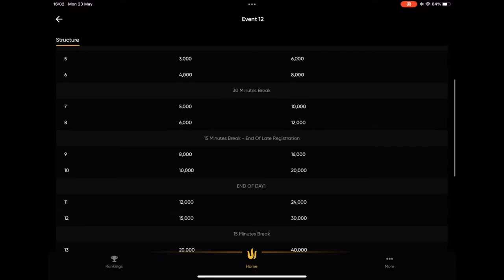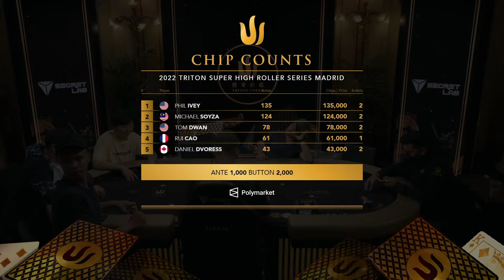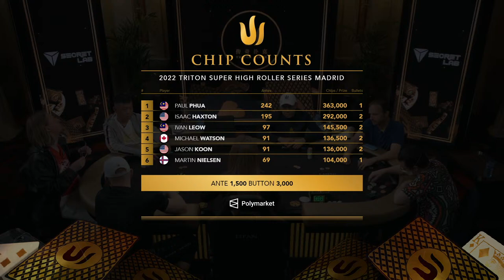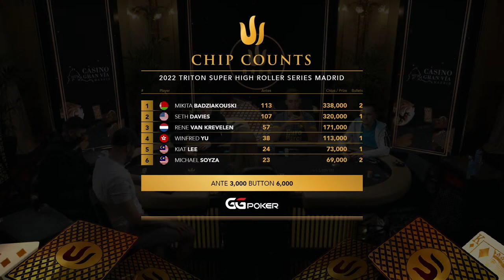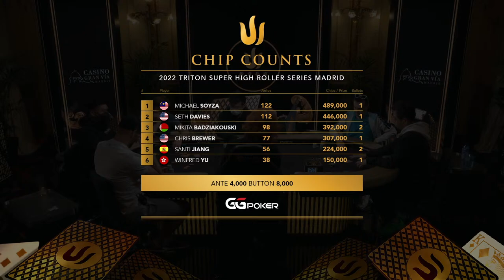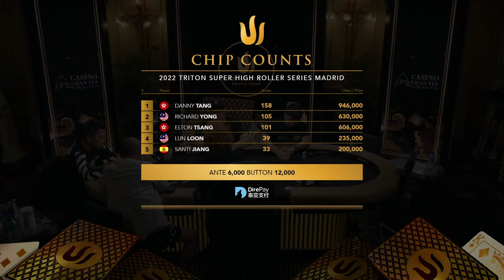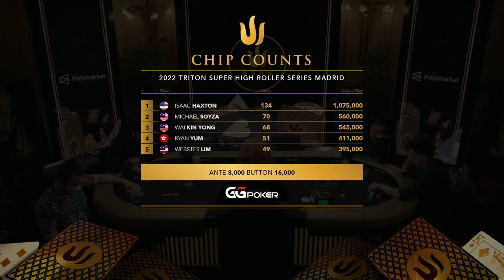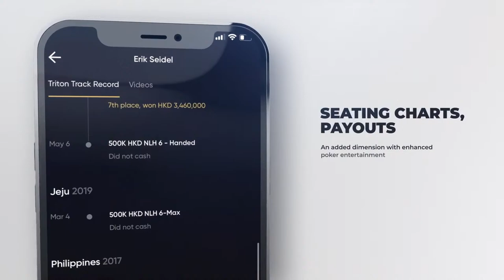Triton Poker Madrid 2022 - Event #12 €100K Short Deck Main Event - Day 1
🔱 TritonPoker Super High Roller Series Madrid 2022

📅 Event #12 €100K ShortDeck Ante-Only Main Event - Day 1
📌 Location: Casino Gran Vía - Madrid, Spain

for updates on our high-stakes poker events and tournaments.